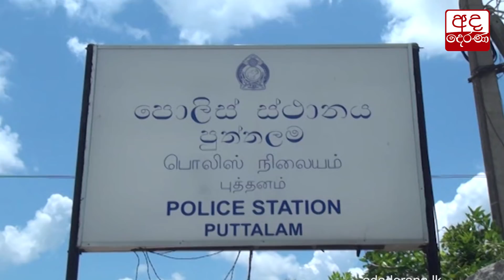යටියන්තොට අවි කම්හලක් වටලයි...